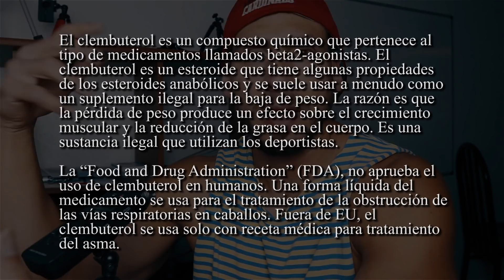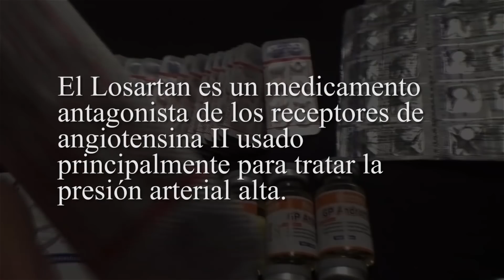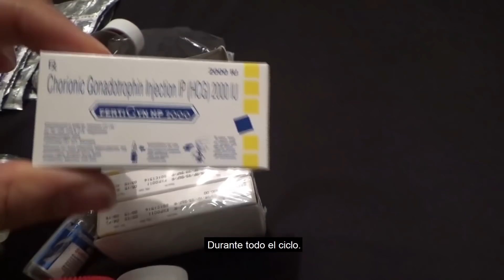LOCURA DE CICLO || UN AÑO DE ESTEROIDES.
En este vídeo solo va mi opinión sobre un tema tan delicado como los esteroides, no es la verdad absoluta, pero si mi verdad absoluta. No espero que la compartan si que la respeten.
One Hundred Strings-15074
Artista
Young Greatness
Álbum
The Untold
AdRev for a 3rd Party (en nombre de Secession Studios (Secession Studios)); AdRev Publishing y 3 sociedades de derechos musicales